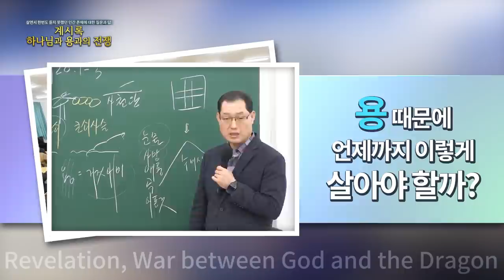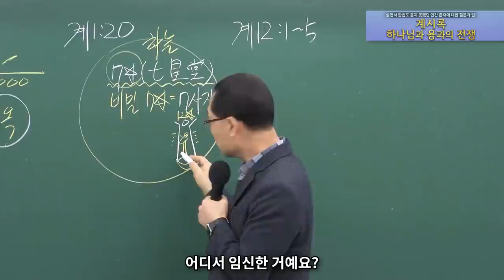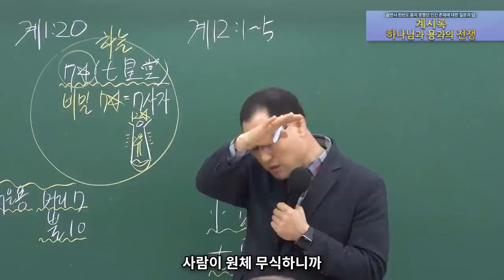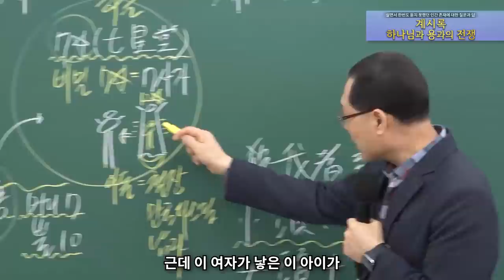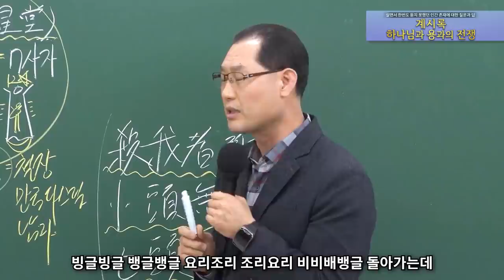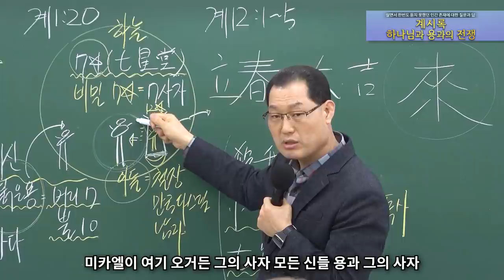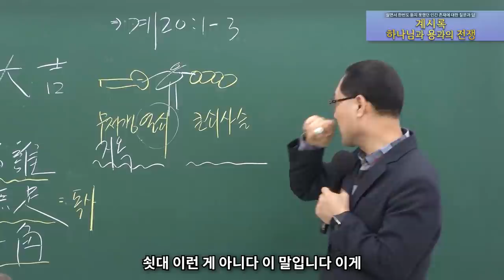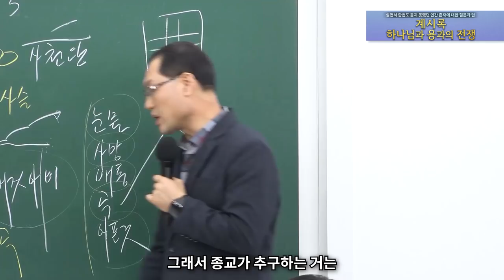[종교세미나] 계시록 하나님과 용과의 전쟁2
본 영상은 코로나 이전에 촬영된 영상입니다